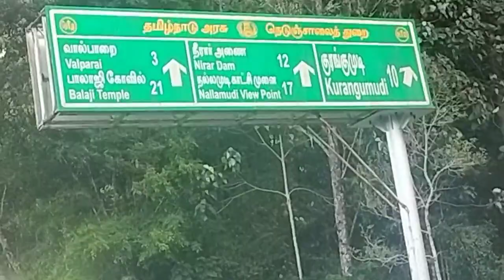Valparai Series/വാൽപാറ ഉൾഗ്രാമങ്ങളിലൂടെ/APN TRAVELLER